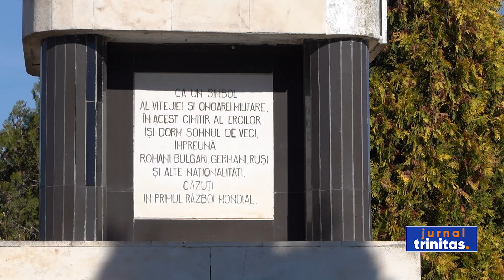Comemorarea eroilor bulgari din Cimitirul Internaţional de Onoare „Mircea Vodă”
Ambasada Republicii Bulgaria în România și statul român au organizat, astăzi, un eveniment comemorativ dedicat eroilor români și bulgari înmormântați în Cimitirul Internaţional de Onoare din comuna constănțeană Mircea Vodă. Ceremonialul a fost prilejuit de „Ziua celor adormiţi” în Biserica Ortodoxă Bulgară, marcată anual în sâmbăta de dinaintea sărbătorii Sfinţilor Arhangheli Mihail şi Gavriil. Tot în această zi, în țara vecină sunt comemorați în mod special toți cei care și-au dat viața pentru libertatea şi credinţa poporului bulgar. După intonarea imnurilor de stat, Înaltpreasfințitul Părinte Teodosie, Arhiepiscopul Tomisului, a oficiat slujba de pomenire. Din sobor a făcut parte și părintele Kiril Sinev, reprezentantul Patriarhiei Bulgare la București.